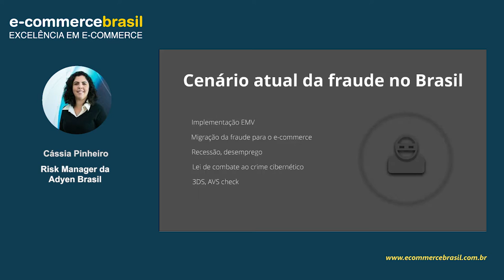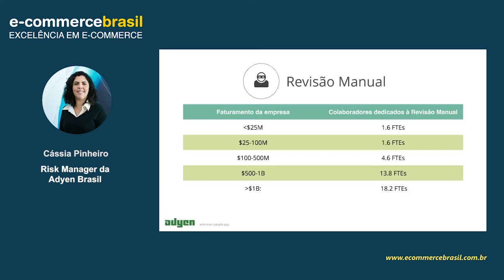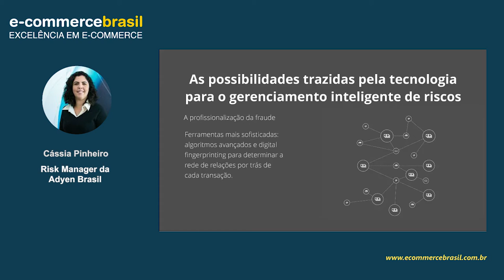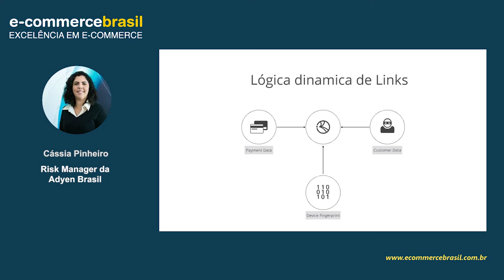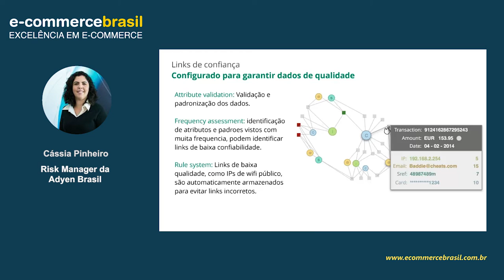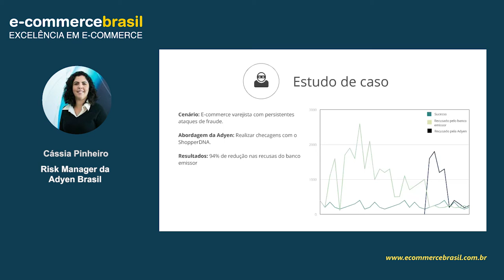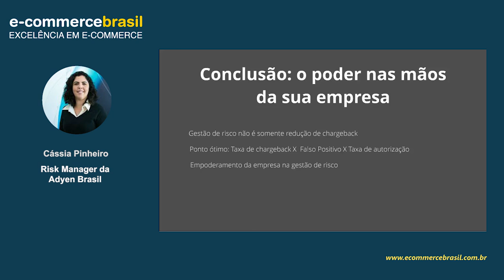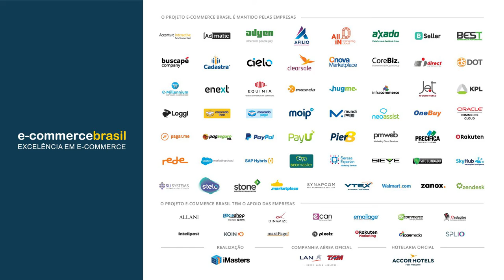Webinar: Automação do risco: a aprovação das vendas nas mãos da sua empresa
Com esse webinar, você irá conhecer últimas inovações sobre gerenciamento de risco, além de aprender sobre ferramentas para prevenção avançada sobre combate à fraude.

CONTEÚDO PROGRAMÁTICO

- Cenário atual da gestão de risco no Brasil
- A influência da automação na sofisticação da prevenção à fraude
- As possibilidades trazidas pela tecnologia para o gerenciamento inteligente de riscos
- Conclusão: traga o poder da decisão de compra para dentro da sua empresa

SOBRE CÁSSIA PINHEIRO

Cássia Pinheiro, risk manager da Adyen Brasil. Formada pela Fundação Armando Álvares Penteado, Cássia trabalha com gerenciamento de risco desde 2004, quando assumiu a posição de analista de prevenção à fraude na Rede. Em 2008, foi contratada como coordenadora de gestão de risco pela GetNet. Antes de liderar a gestão de risco na Adyen em 2015, Cássia ainda passou pela Cetip – Central de Custódia e de Liquidação Financeira de Títulos e pela empresa de pagamentos móveis iZettle.